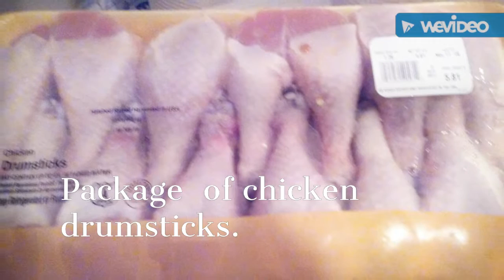Smothered chicken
Fried smothered bake chicken